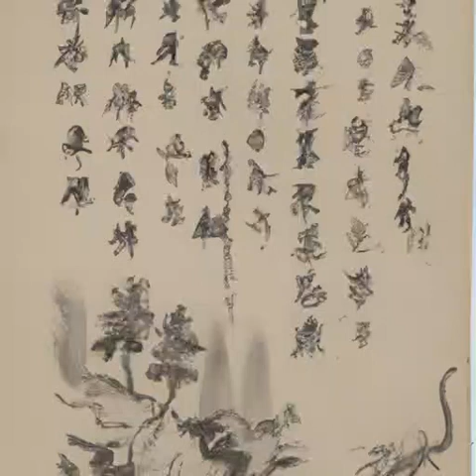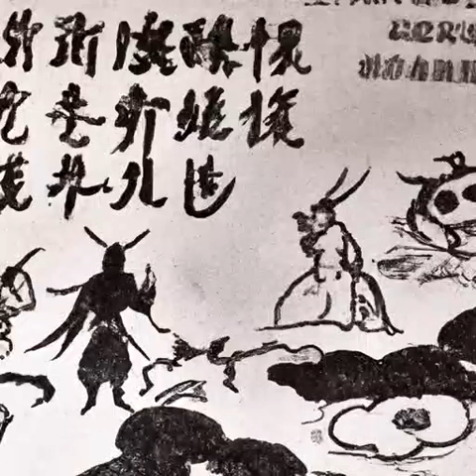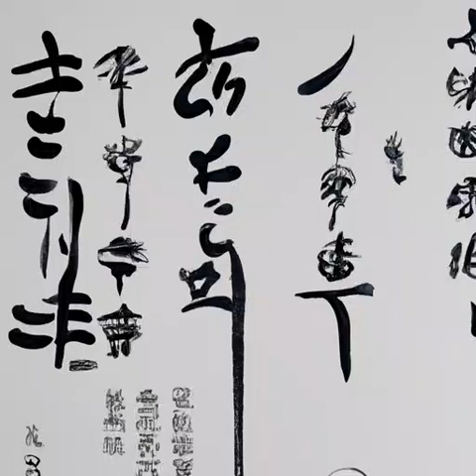第104章 两个左秀才（第二卷-阳在下《朕》）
有声小说#朕#历史#两宋元明#回到明末，沦落为奴。这皇帝，乞丐做得，建奴做得，流寇做得，家奴就做不得？醒掌天下权，醉卧美人膝，五千年风华烟雨，是非成败转头空！